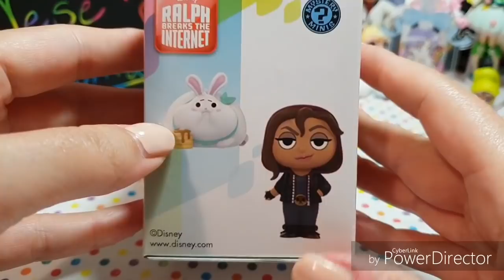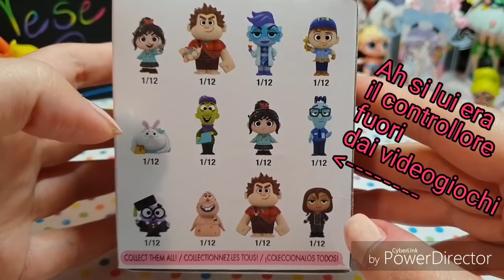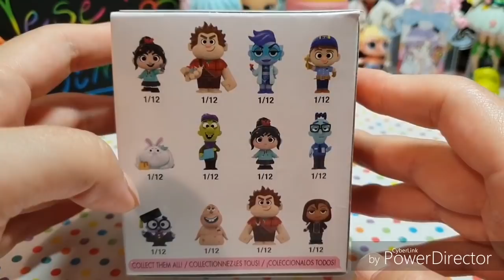APRIAMO Blind box RALPH SPACCATUTTO funko mystery minis e MINECRAFT!!!